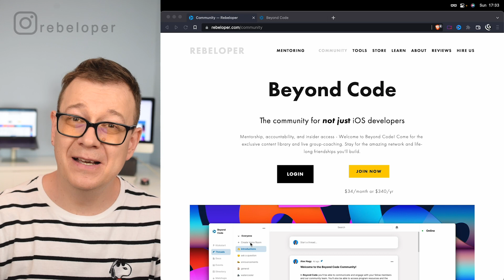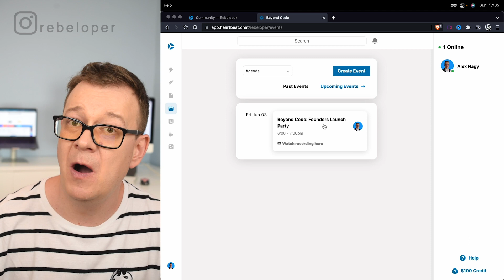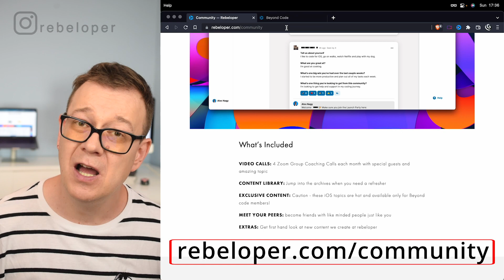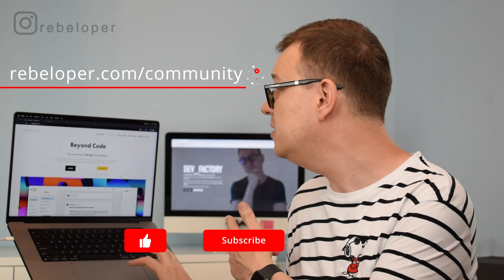Apple is Finally FIXING SwiftUI at WWDC (My Wish List)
🤦‍♂️ Let's count how many times I say WWDC2020 instead of WWDC2022. Noticed this mistake too late after edit, but hey at least I'm consistent and go with it through the whole video. 🤣

Want to know more about WWDC and ios 16 features? Are you looking for a good wwdc 2022 ios 16 tutorial? Watch this wwdc22 and ios 16 wishlist video! Apple wwdc 2022 explained in 7 minutes video! There are some cool things about ios16 that are worth checking out! Let's learn some ipados 16 top feature tips! In this ios 16 tutorial I will talk about ipados 16 leaks, ipados 16 release date, new ipad pro and much more! I will share you an introduction about new ios 16 leaks, ipad leaks and rumors, macbook air 2022 and ipados. Rebeloper is here to help you to understand apple ipad pro,wwdc leaks,wwdc rumors,wwdc 2022 and swiftui in general. In this ipados 16 tutorial I will show you easy ways to learn ios 16 leak, new ipad leaks, apple and ipados wwdc.
Let’s dive into this: Apple is Finally FIXING SwiftUI at WWDC - My Wish List video!

CHAPTERS:
00:00 INTRO
00:14 OPENING DOORS FOR OUR COMMUNITY
02:02 INSIDE BEYOND CODE
03:09 WWDC 2022 WISH #1
03:55 WWDC 2022 WISH #2
04:50 WWDC 2022 WISH #3
05:30 WWDC 2022 WISH #4
05:58 WWDC 2022 WISH #5
06:35 WHERE TO GO NEXT